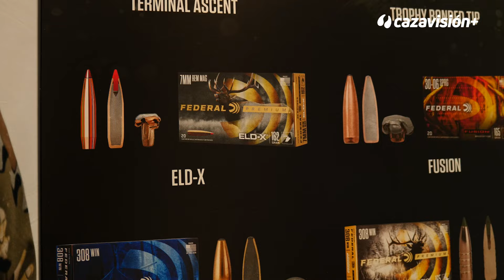Entrevista BORCHERS Cinegetica 2024